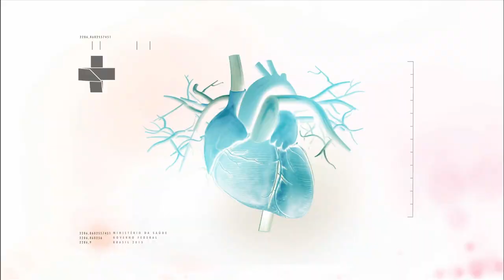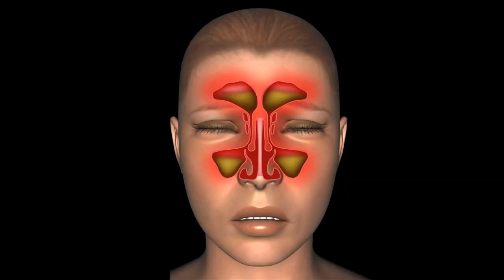BOLETIM DA SAÚDE - 20 DE SETEMBRO DE 2019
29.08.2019 - O Boletim da Saúde traz detalhes sobre duas doenças, infelizmente comuns: a sinusite e as hepatites. O programa explica como se prevenir dessas doenças.